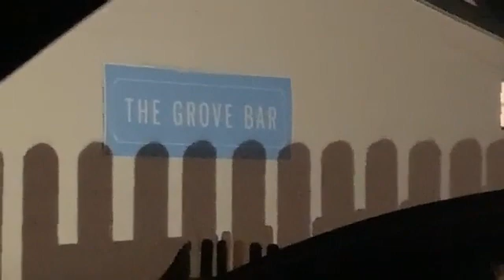Pre book Jam nights or this happens